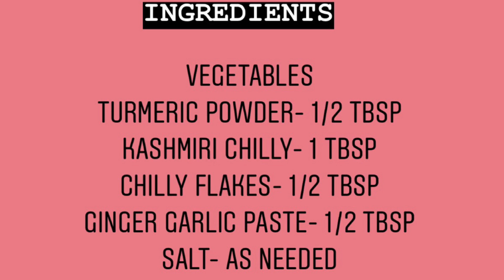5 TYPES OF VEGETABLE FRIES I ചോറിന് കൂടെ കഴിക്കാൻ അടിപൊളി വെജിറ്റബിൾ ഫ്രൈസ് I SIDE DISH FOR RICE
TODAY WE ARE MAKING 5 DIFFERENT TYPES OF VEGETABLE FRIES THAT CAN BE A GOOD SIDE DISH FOR RICE.

INGREDIENTS:
1. TENDER JACK FRUIT
2. RAW BANANA
3. BRINJAL
4. POTATO
5. BITTER GOURD
6. KASHMIRI CHILLY POWDER - 1 TBSP
7. TURMERIC POWDER - 1/2 TBSP
8. CHILLY FLAKES - 1/2 TBSP
9. GINGER GARLIC PASTE - 1/2 TBSP
10. SALT - AS NEEDED

STEPS:
1. mix kashmiri chilly, turmeric, chilly flakes, ginger garlic paste and salt together.
2. add water to make a thick paste.
3. coat all the cut pieces of vegetables with this paste.
4. keep aside to set for 30 minutes.
5. deep fry in oil.
FRIES ARE READY.
SIDE THEM WITH RICE AND ENJOY!!!